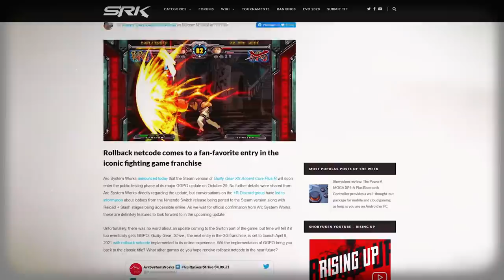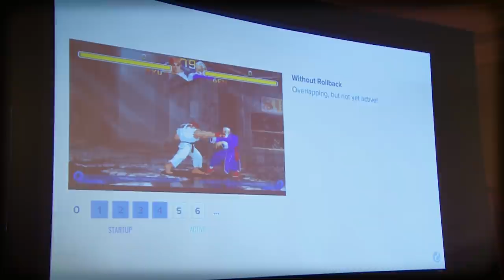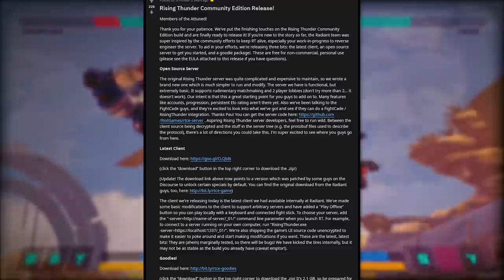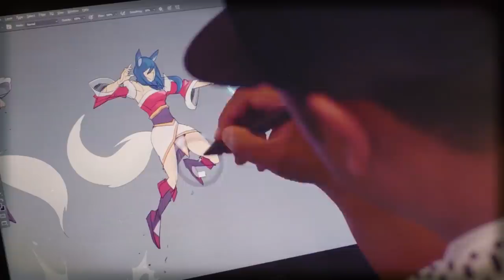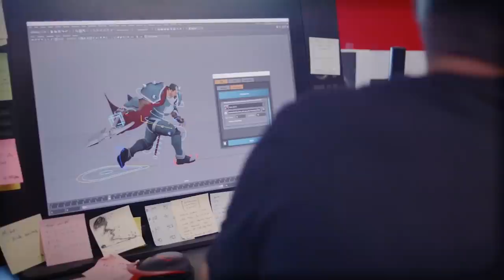PROJET L - Le JEU DE COMBAT qui va TOUT CHANGER !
Voici l'histoire du PROJET L, le jeu de combat de RIOT GAMES qui risque de tout changer dans le paysage vidéoludique et dans l'esport

Rectificatif : League of Legend s'est inspiré de DOTA et non de DOTA 2 comme dit dans la vidéo, sorti bien après.

CRÉDITS MUSIQUE
"The Truth" - Anno Domini Beats
"Unavailable" - Casumic
"Dude" - Patrick Patrikios
"Like That" - Annon Domini Beats
"Six Feet Off The Ground" - Nana Kwabena

"Warriors | Cinématique de la saison 2020 - League of Legends (avec 2WEI et Edda Hayes)" - League of Legends
"Résumé du Riot Pls | Riot Pls : édition spéciale du 10e anniversaire - League of Legends" - Riot Games

CHAPITRAGE
00:00 INTRODUCTION
00:35 L'AMBITION DÉMESURÉE DES FRÈRES LÉGENDAIRES
01:50 L'ARRIVÉE D'UNE DEUXIÈME LÉGENDE
02:42 L'ANNONCE CHOC
03:33 UN JEU DE COMBAT AVEC DES IDÉES FOLLES
03:56 Accesssibilité et profondeur
05:14 La compétition en ligne
06:47 Un mode en ligne solide
08:09 L'ARRIVÉE DU POIDS LOURD
09:26 LA MORT DE RISING THUNDER ?
10:47 LA NAISSANCE DU PROJET L
12:20 LE DÉBUT D'UNE RÉVOLUTION ESPORTIVE ?